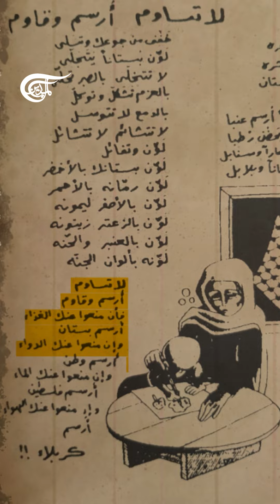الميادين Go | كيف يدمّر أبطال غزة الدبابات والآليات المتوغلة في القطاع؟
لا يزال أبناء غزة يبدعون في تدمير الآليات والدبابات المتوغلة في أراضيهم.. فكيف يتمّ ذلك؟

تنفيذ: جهاد عثمان
إعداد: عبدالرحمن الحسني